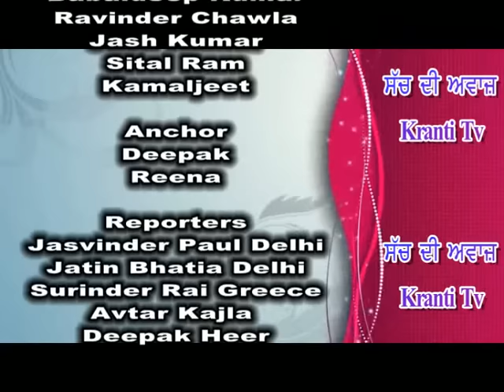Part 3 Annual function : Sant Sarwan Dass Model School Hadibad Phagwara ( 2017 )